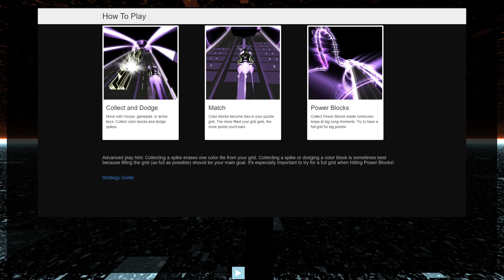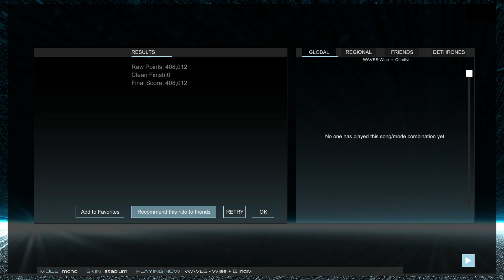Audiosurf 2 | Wise + Q;Indivi - WAVES (Mono)